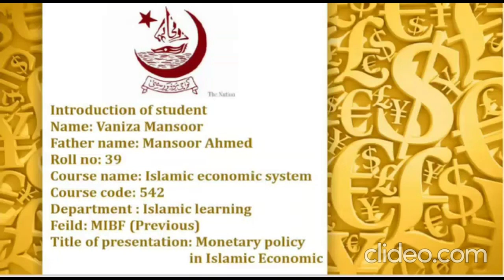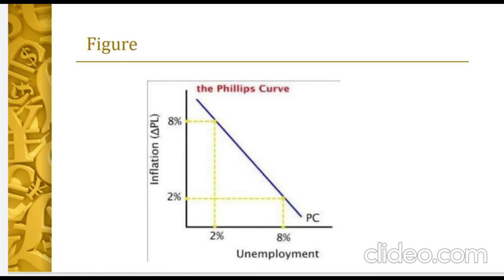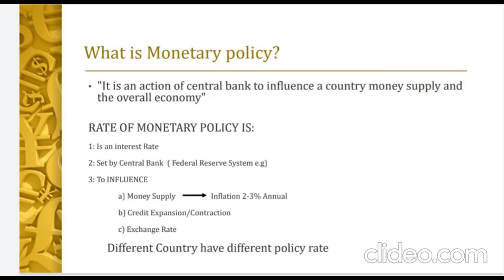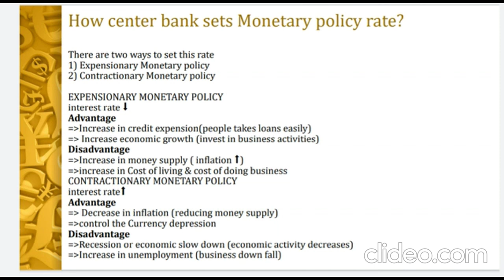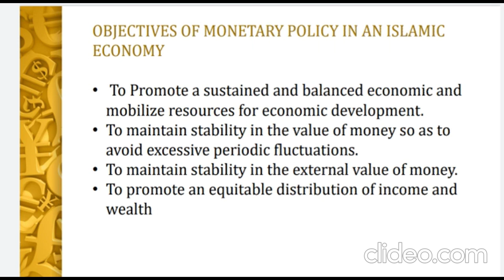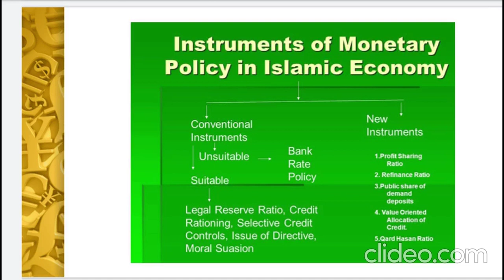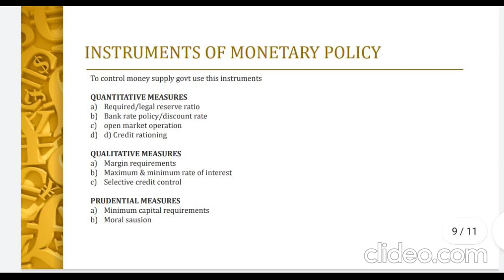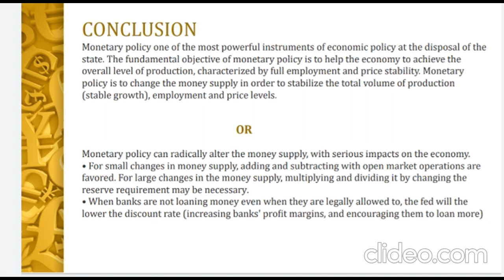Monetary Policy in Islam